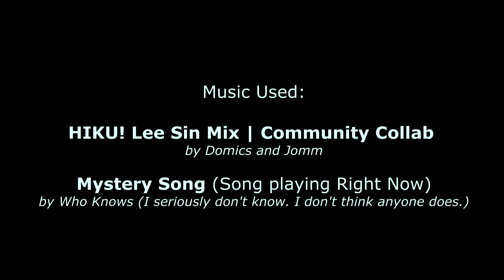Splatoon Montage - Wolf Sin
I do things in Splatoon again featuring: .52 Gal, .52 Deco, and Eliter

These cool kids made the song I just used it for the montage (pls don't kill me):

Ending Song:

I have no idea who made this. I wish I did, if you know let me know! But this is just a nice song that was found on the internet that's pretty neat-o so I kinda wanna use it for the time being.